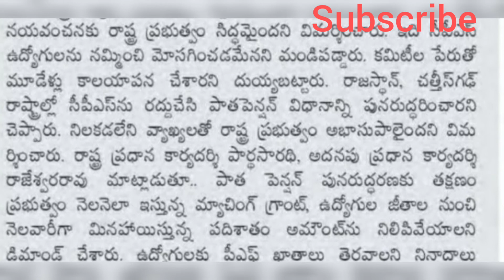జీ పి ఎస్ పేరుతో మోసం..!సి పి ఎస్ రద్దు చేసి పాతపెన్షన్ విధానం అమలు కు డిమాండ్